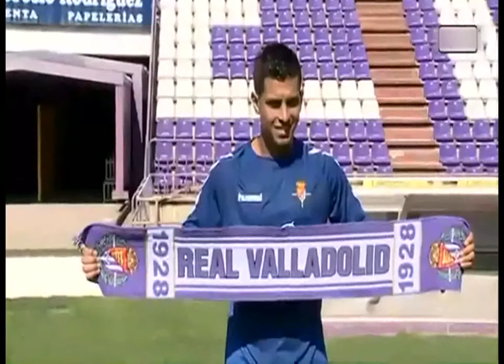VIDEO RENZO ZAMBRANO VENEX LIGAESPAÑOLA REAL VALLADOLID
LUEGO DE CONVERTIRSE EN NUEVO JUGADOR DEL REAL VALLADOLID Y COMENZAR LOS ENTRENAMIENTOS, RENZO ZAMBRANO PASÓ POR LA SALA DE PRENSA DE ZORRILLA PARA SER PRESENTADO ANTE LOS MEDIOS DE COMUNICACIÓN